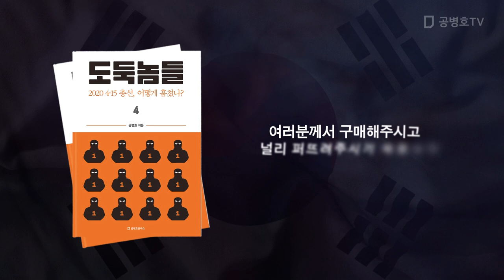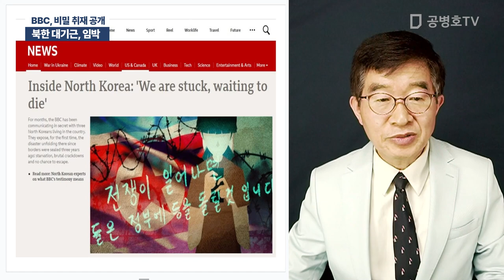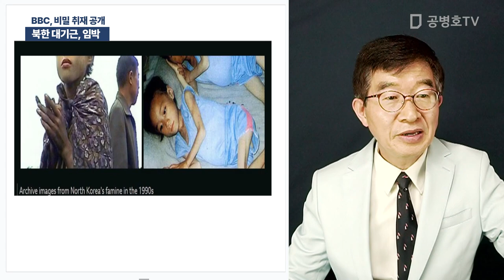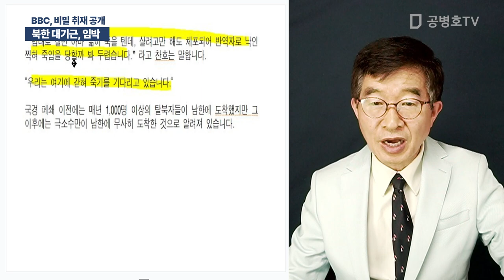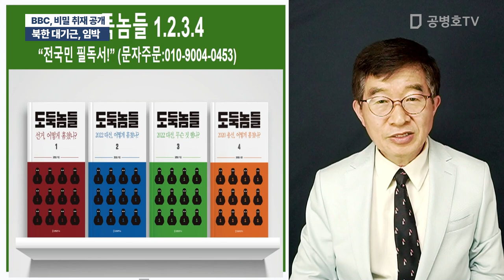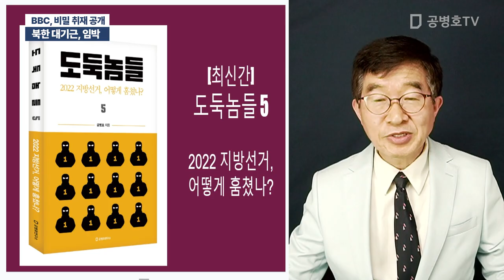북한 대기근, 임박 / BBC, 비밀 취재 공개 [공병호TV]